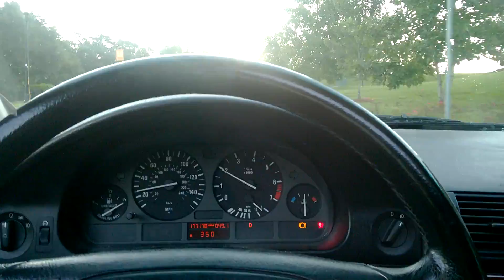Another audition 11/5/16